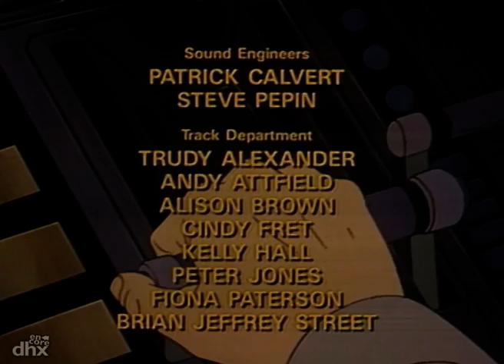"Jayce and the Wheeled Warriors 102 - The Vase Of Xiang"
"The root, which only responds to Audric or something belonging to him, reacts to the Planet Xiang, which leads Jayce and Herc there even though it is a planet controlled by Saw Boss.  They discover a message from Audric on a vase but before they can get it, it is stolen.  Jayce and Herc and Oon are drawn further into the city where Saw Boss has laid a trap for Jayce.  Jayce and Oon fall into a pit which is slowly being consumed by fire; but Herc, Gillian and Flora come to the rescue.  Safely aboard the Pride they decode the message which is revealed to be too old to be of much use."